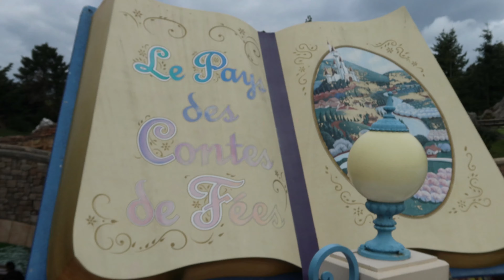Disneyland Paris | October 2021 | Le Pays des Contes de Fees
A ride around the story book river ride at Disneyland Paris.